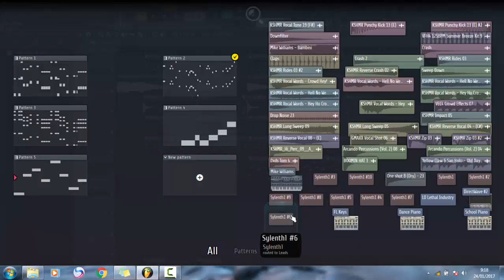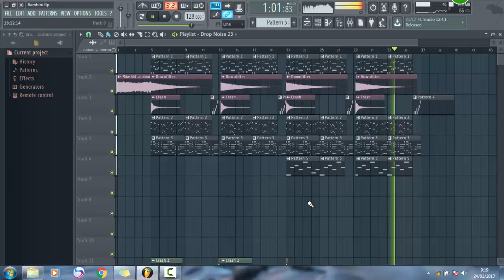Mike Williams - Bambini (MiRAA Remake) [Free Flp]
Enjoy on my remix.